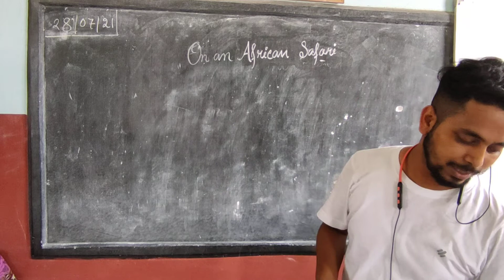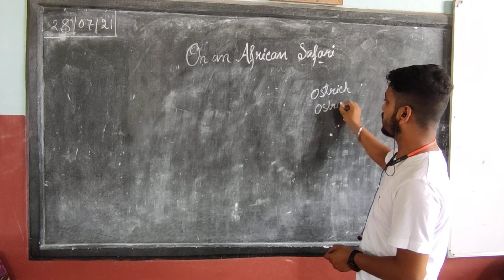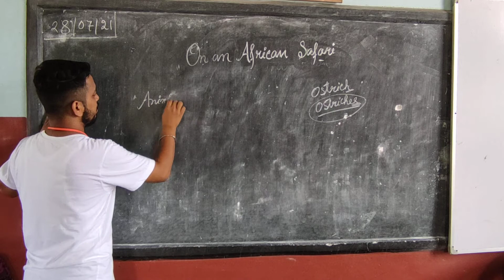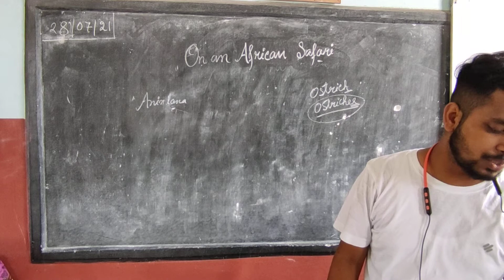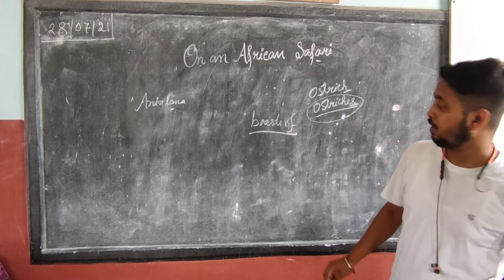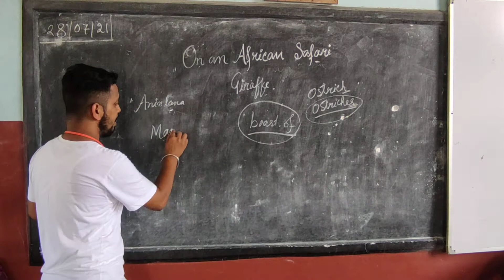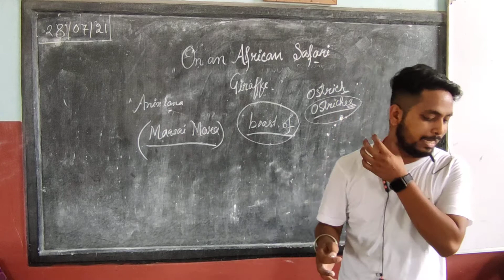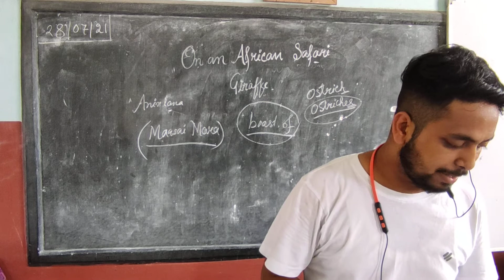On an African safari (3)